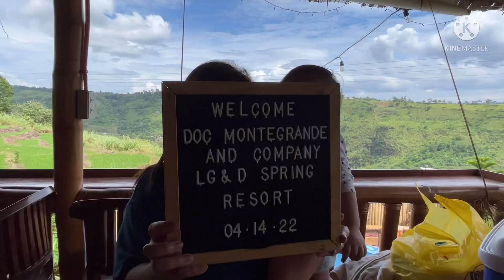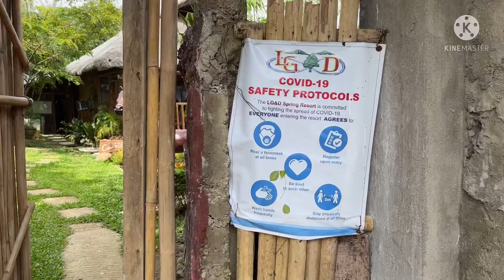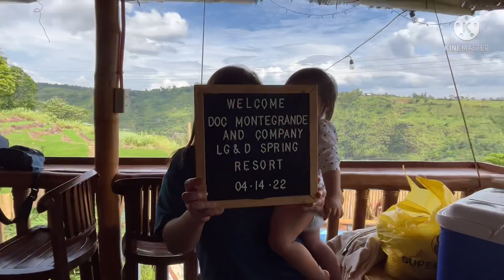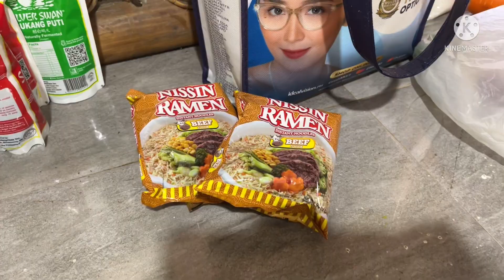SPEND THE HOLIDAY WITH US! |STONEPEAK CAFE + LG&D RESORT | DON SALVADOR BENEDICTO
Hi guys! We are back with another gala vlog! Come with us as we spend Holy Thursday and Good Friday at Don Salvador. Let us take you back to Stonepeak Cafe and to LG&D Resort. With us are some of our friends in Bacolod plus our furbabies!

Other music:

Rewind by Markvard

J Donut (Prod. by Lukrembo)